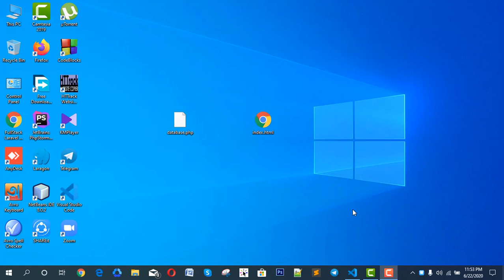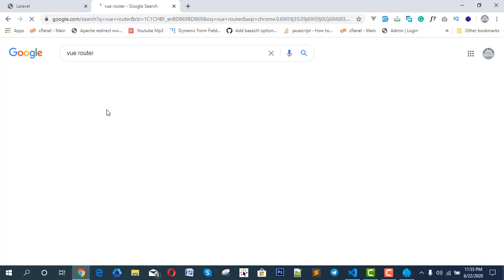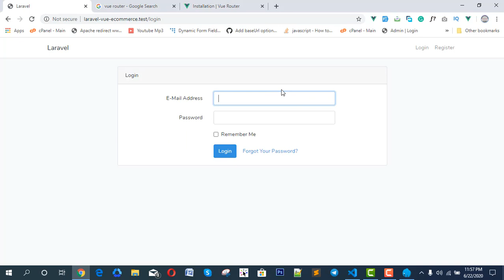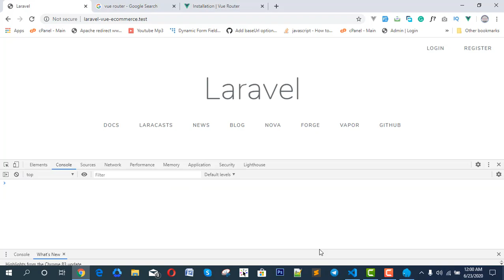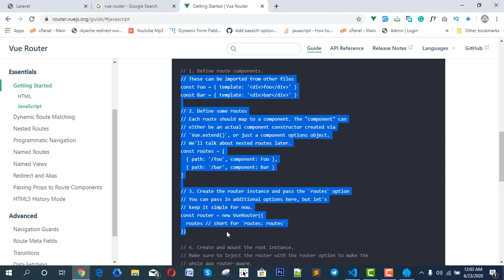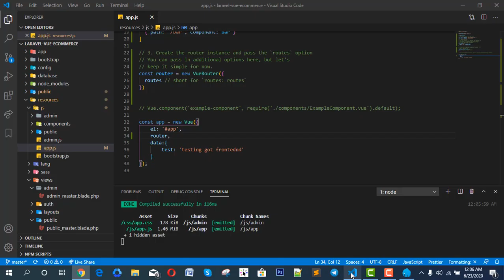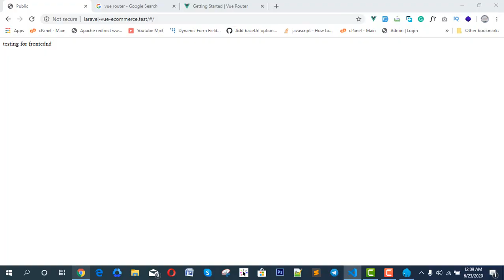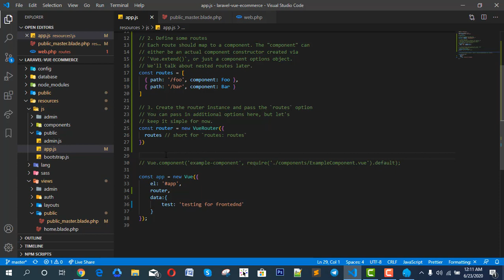9.1 Introduction about vue router and installation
After successfully complete this course everyone can learn lots of things:
1. Laravel Framework
2. Vue js
3. Vuex
4. Vue Router
5. Stripe Payment Gateway Integration
6. Ecommerce Functionality and much more .